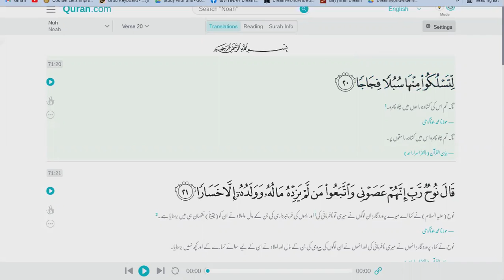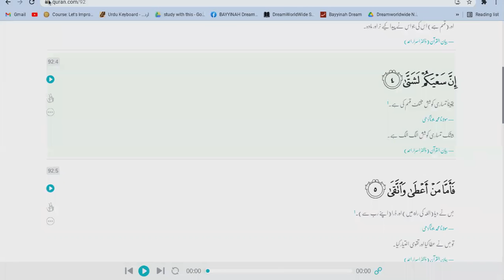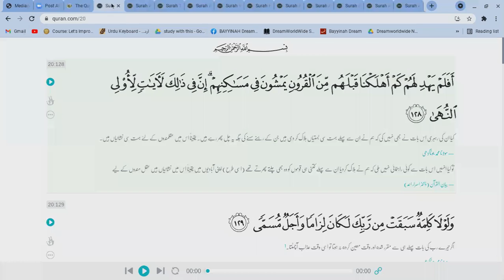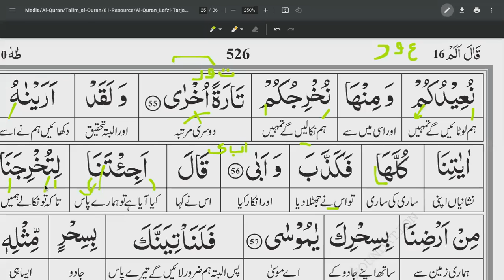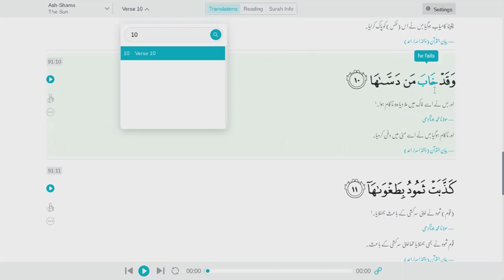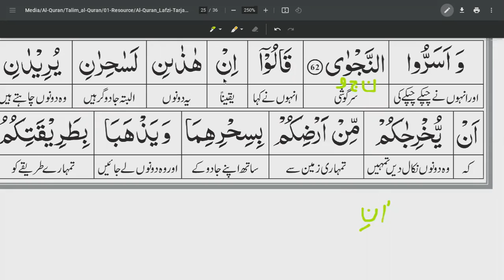SURAH TAHA Ayah 41-62